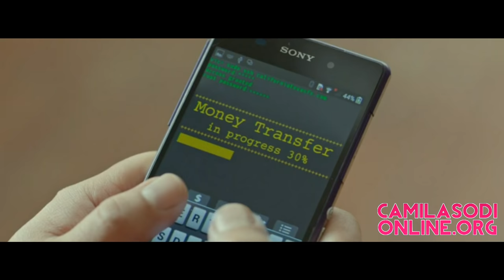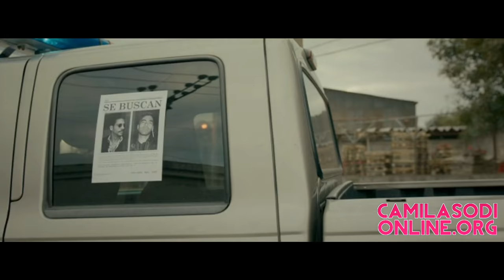Participación de Camila Sodi en la película Compadres